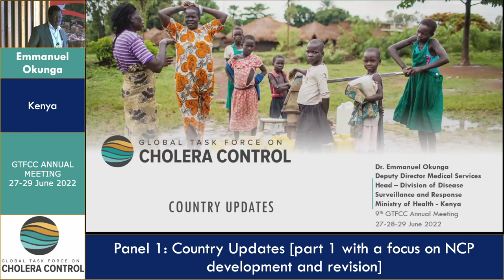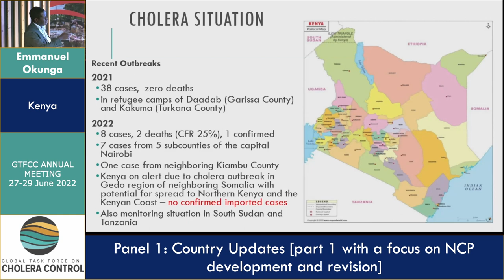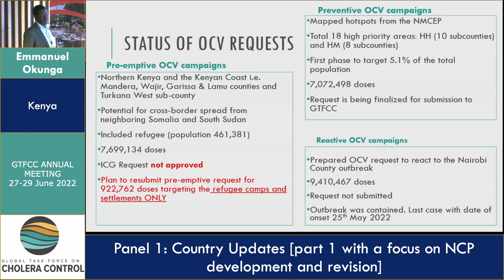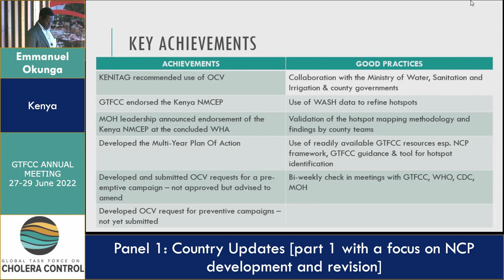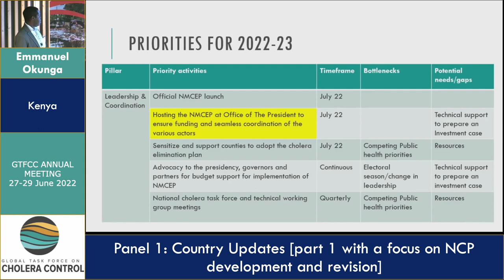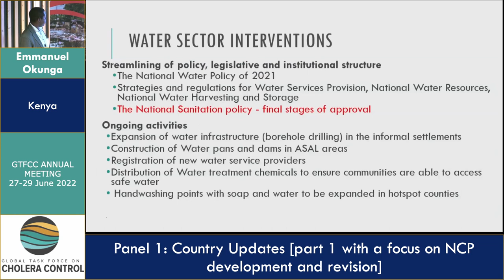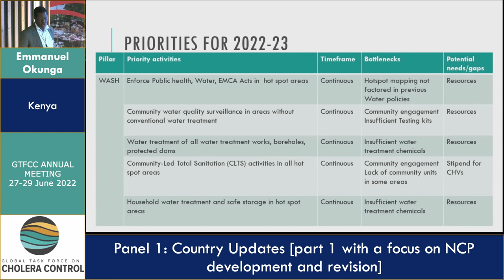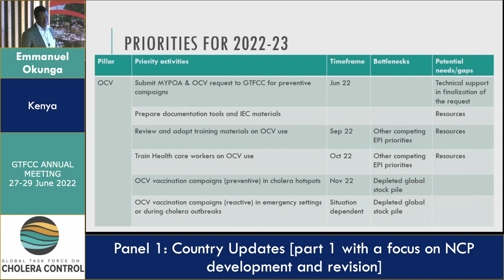Day 2 - Dr. Emmanuel Okunga